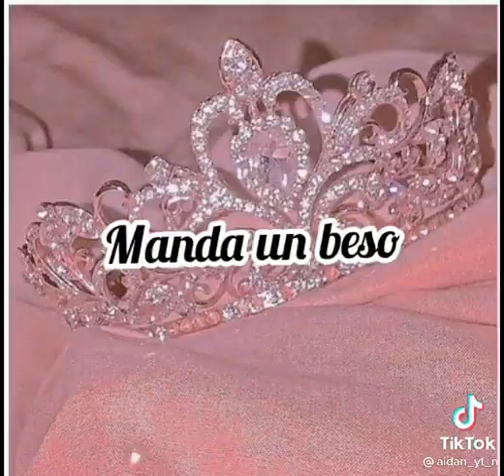Juega con Aidan gallagher 🌹🍃😳